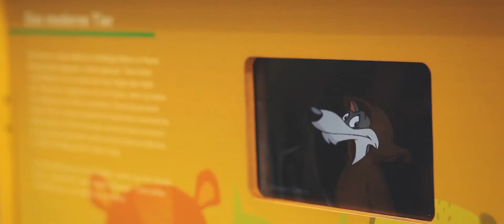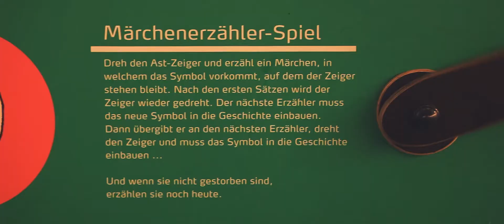Казкові світи / Märchenwelten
Інтерактивна виставка Goethe-Institut

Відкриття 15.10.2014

Відео: Влад Карпов

Interaktive Ausstellung des Goethe-Instituts
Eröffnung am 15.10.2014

Video: Vlad Karpov